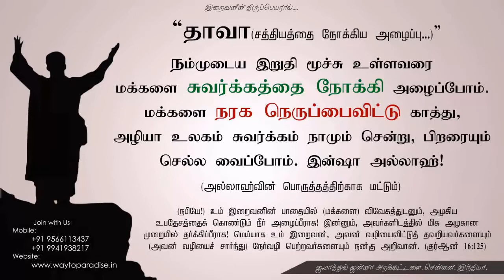தேவனுடைய வாசலை தேடுவோம்ᴴᴰ┇Tharik Ismail @ Edward Ebineasar┇Way to Paradise Class